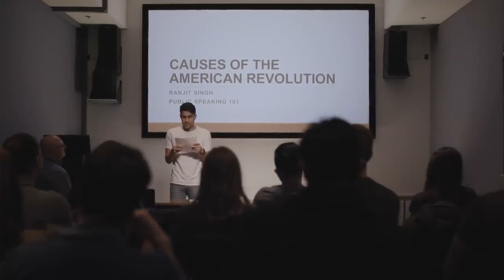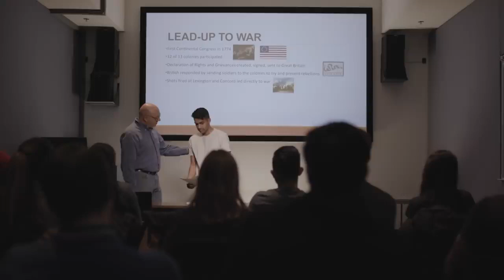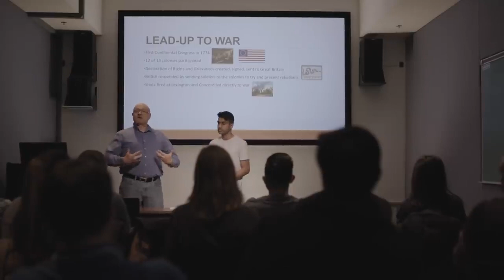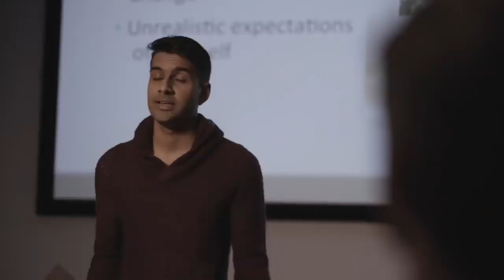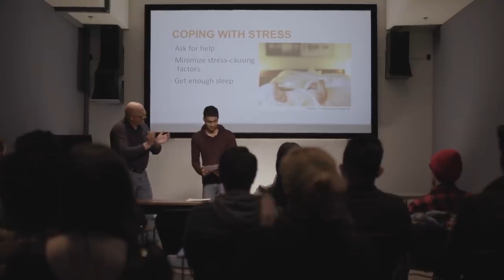Good Presentation VS Bad Presentation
Quace Planter Pot Baby Tree Flowerpot Pen Container Toy Gift - Patience Design - 1 Unit

ShopyVid ® Girl's Cute Backpack Combo Set of 2 | Rakhi Gifts for Sister

Malabar Gold & Diamonds 24k (999) Goddess Lakshmi 2 gm Yellow Gold Coin

Fire-Boltt SpO2 Full Touch 1.4 inch Smart Watch 400 Nits Peak Brightness Metal Body 8 Days Battery Life with 24*7 Heart Rate monitoring IPX7 with Blood Oxygen, Fitness, Sports & Sleep Tracking (Black)

Redmi Note 10 | 48MP Quad Camera | AMOLED Display

Samsung Galaxy M21 | 6 months Free Screen Replacement for Prime
Handbag Deal Handpicked

Laptops | Upto INR 30000 Off